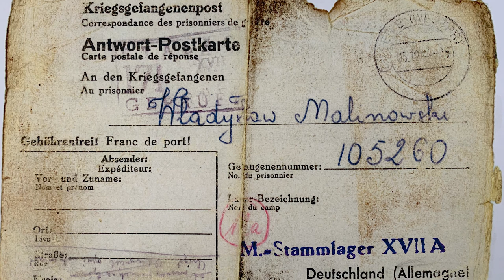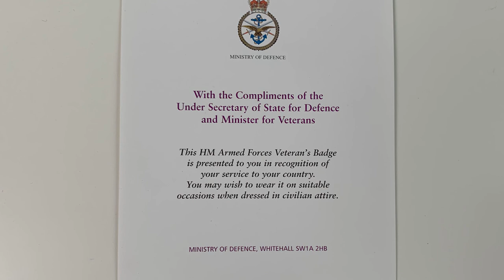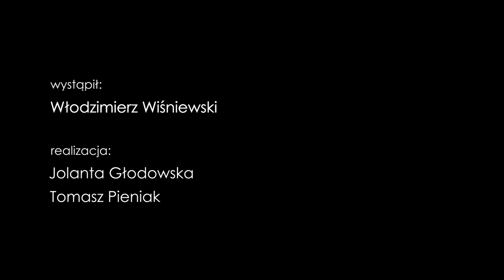Naoczni świadkowie historii - Włodzimierz Wiśniewski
Film zrealizowano w ramach projektu Fundacji Hereditas "Naoczni świadkowie historii. Edycja II" sfinansowanego ze środków Urzędu Dzielnicy Wola m.st. Warszawy